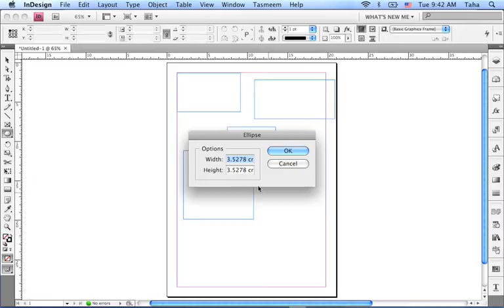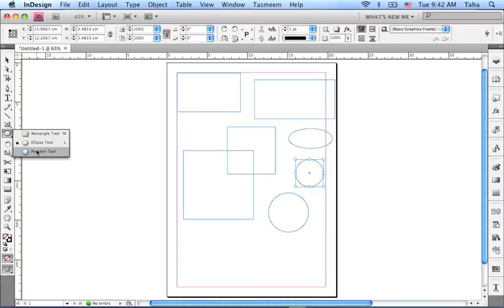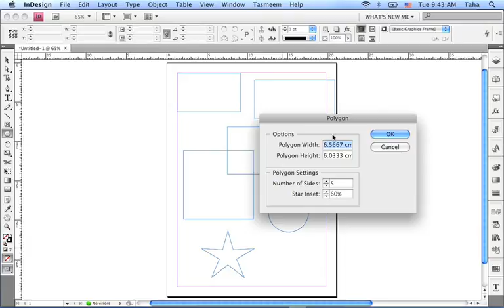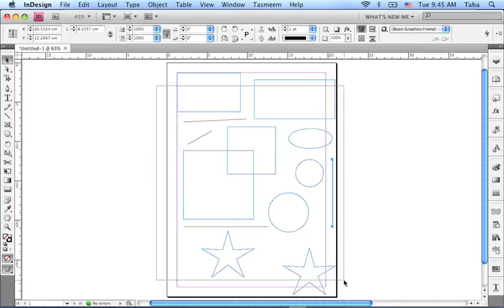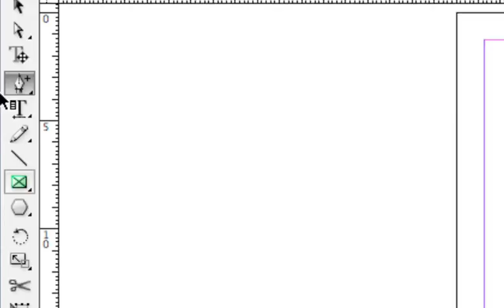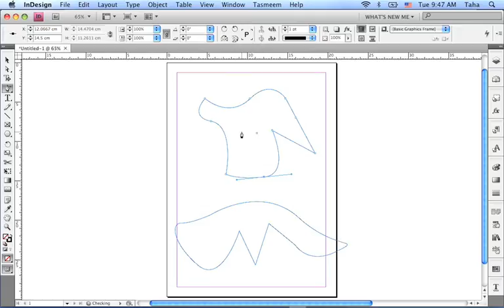06 الرسم دورة تعليم ادوبي ان ديزاين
دورة تدريب وتعليم ادوبي ان ديزاين CS5